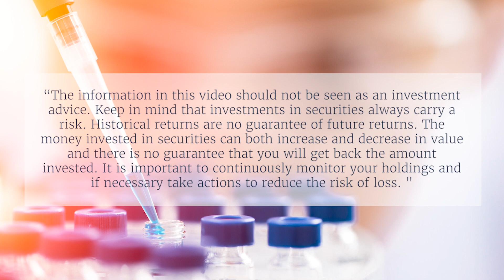Swedencare / Pareto Securities’ 13th Annual Healthcare Conference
Intervju med Jenny Graflind, CFO på Swedencare